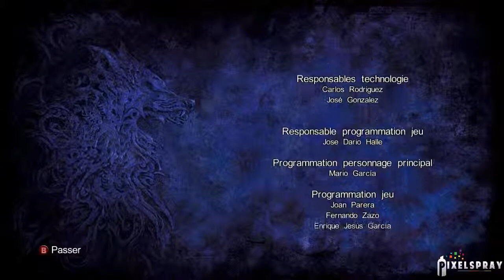Let's Play Castlevania Lords of Shadow 2 - Episode final - DLC Révélations - Bain de sang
Dernier épisode de mon let's play sur Castlevania Lords of Shadow 2 et premier épisode concernant le DLC "Révélations".

Dans cet épisode, on finalise notre plan génial.
Castlevania LoS 2 est un jeu édité par Konami et développé par MercurySteam Entertainment. Les droits de ce jeu leur sont réservés.